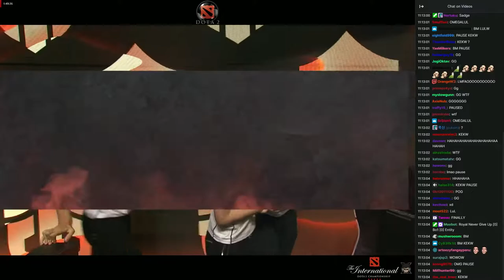Team Entity vs Team RNG - Game 1 - The International 2022 - Main Event - Day 1